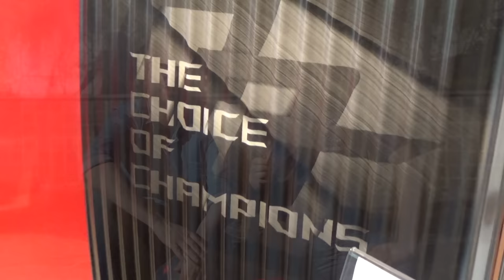ASUS ROG GX700 Presentazione ITA • Ridble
Ridble è il tuo nuovo punto di riferimento per conoscere da vicino tutto il mondo dalla tecnologia a 360 gradi: approfondimenti, guide e recensioni di smartphone, tablet, computer, fotocamere, videogiochi e tanto altro.